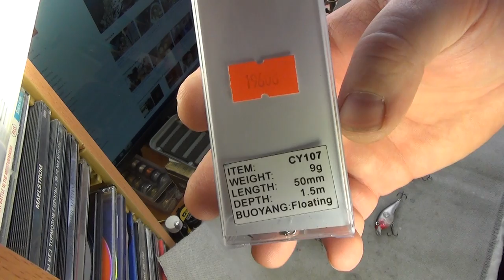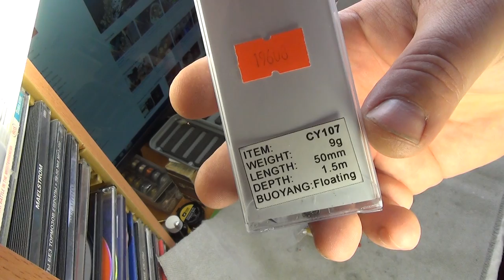RAPALA Clackin Crank 53 или Bionic BAIT ( мой выбор )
RAPALA Clackin Crank 53 или Bionic BAIT тут описан оригинал и его подделка их ценовая политика и работа на практике .